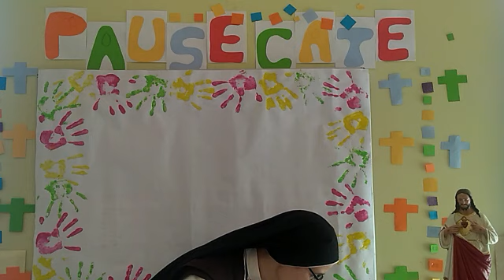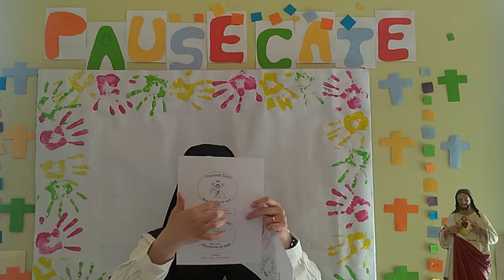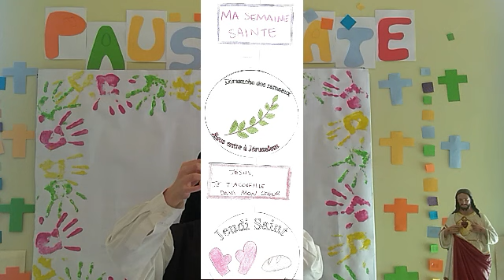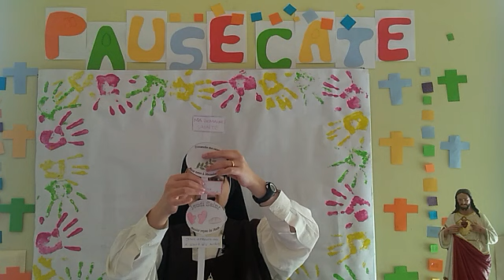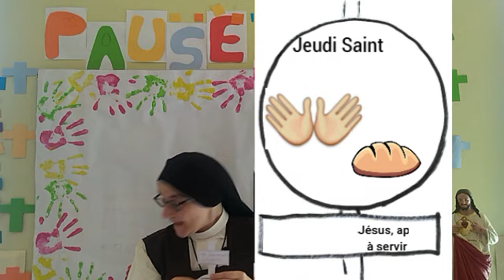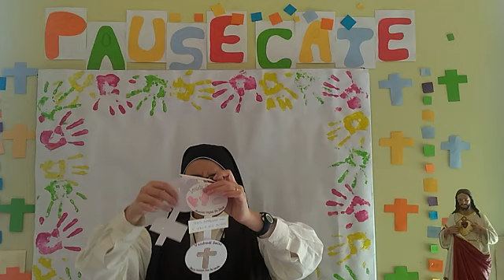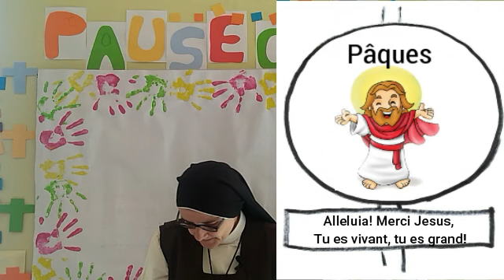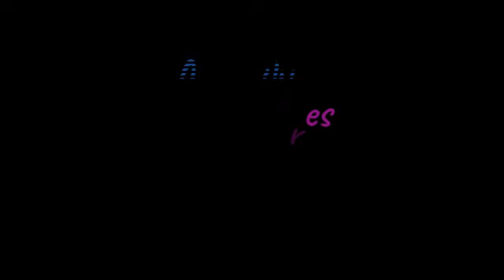Pause caté: Semaine Sainte- Brico-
Dimanche des Rameaux:
Jésus est en route vers Jérusalem pour la fête juive de la Pâque .
Il entre à Jérusalem, sur un âne comme un roi des pauvres, un roi de paix.
En le voyant, les gens crient et lèvent des palmes qu'ils ont cueillies en son honneur.

Le Jeudi Saint:
Jésus a voulu prendre un dernier repas avec ses amis, il reste avec eux et avec nous dans l’Eucharistie.  Il lave les pieds de ses amis et leur apprend le service.

Le Vendredi Saint :
Il donne sa vie pour nous sur la croix.

Dimanche de Pâques :
Jésus ressuscite, c'est à dire qu'il est vivant pour toujours, toujours!
Jésus tu es grand!